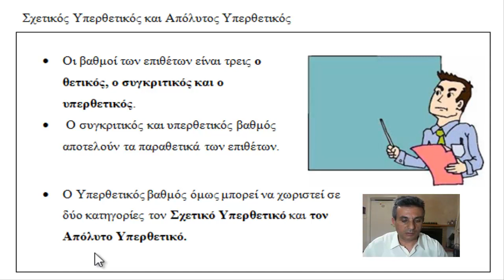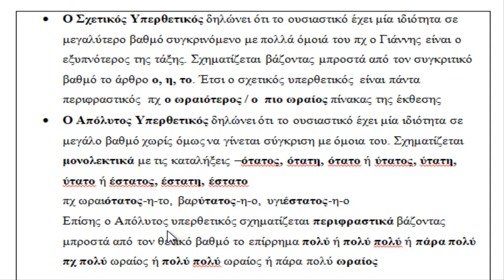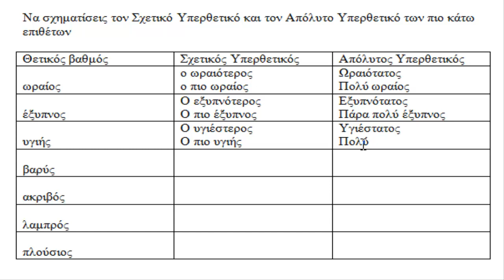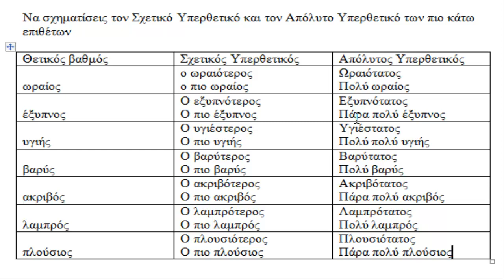Ο Σχετικός Υπερθετικός και ο Απόλυτος Υπερθετικός( Δ΄ τάξη, μάθημα 21)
Οι βαθμοί των επιθέτων, τα  παραθετικά των επιθέτων και ο Σχετικός Υπερθετικός, Απόλυτος Υπερθετικός